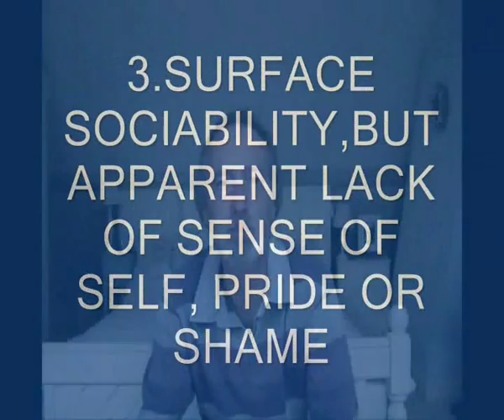#5. Does my child have PDA? (part ii) The diagnostic criteria.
A second video continuing an examination of the diagnostic criteia for Pathological Demand Avoidance Syndrome.